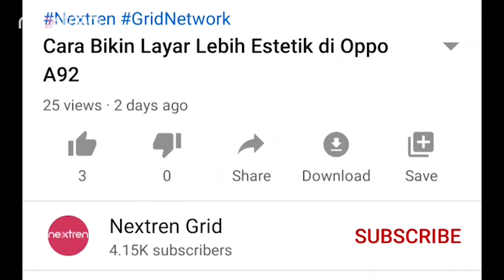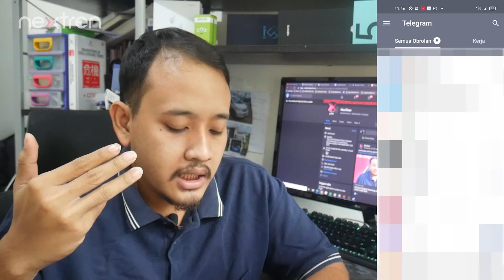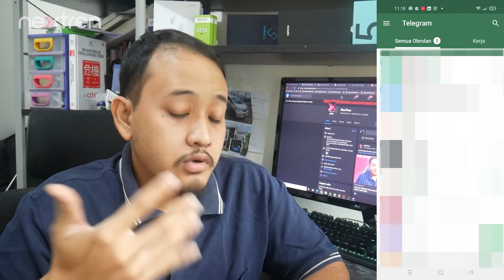Cara Ganti Warna Tema & Ubah Dark Mode Telegram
Nextren.com - Setelah isu mengenai kemanan privasi whatsapp meningkat, banyak yang beralih ke aplikasi chat instan lain seperti telegram.

Ada beberapa fitur yang sama antara telegram dan whatsapp, termasuk fitur dark mode dan mengubah tema.

Sehingga tampilan aplikasi telegram bisa sangat personal dan berbeda antar pengguna.

Untuk melakukan kustom ini pun terbilang cukup mudah dan bisa diakses sejumlah pengguna bahkan yang awam sekalipun.

Pengguna dibebaskan berkarya dengan berbagai macam kombinasi warna yang bisa dikustom.